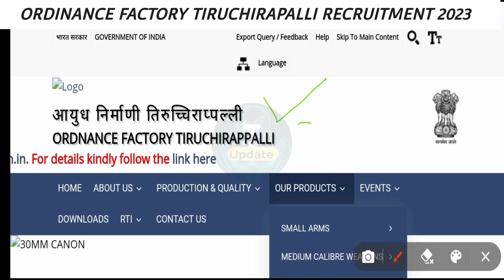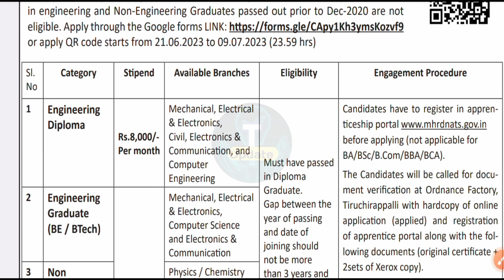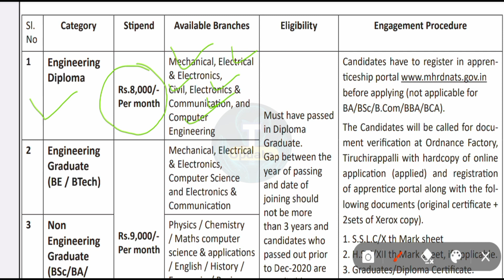🔵MINISTRY OF DEFENCE JE AE RECRUITMENT 2023 |DIPLOMA |B TECH GRADUATION ALL BRANCH FRESHER ELIGIBLE✅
🔅 Ordnance Factory Board, consisting of the Indian Ordnance Factories, now known as Directorate of Ordnance was an organisation, under the Department of Defence Production of Ministry of Defence, Government of India. The 41 Indian Ordnance Factories have been converted into 7 Defence Public Sector Undertakings.

भारतीय आयुध निर्माणियाँ भारत की एक औद्योगिक संरचना हैं जो रक्षा मंत्रालय के रक्षा उत्पादन विभाग के अंतर्गत कार्य करती हैं। इसका मुख्यालय कोलकाता में है। यह 39 निर्माणियों, 9 प्रशिक्षण संस्थान, 3 क्षेत्रीय विपणन केन्द्र ओर 4 क्षेत्रीय संरक्षा नियंत्रणालयों का समूह है।

🌐This Video Is Related to INDIAN ORDNANCE FACTORY TIRUCHIRAPALLI RECRUITMENT 2023.

[Social Media]

🌐 Inshort Audio Updates कहीं भी कभी भी !

Manish Bharti
(From Bihar)

🇮🇳Proudly Indian🇮🇳
🇮🇳Jai Hind✓